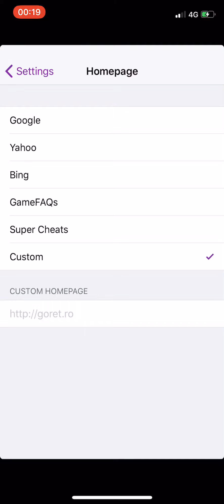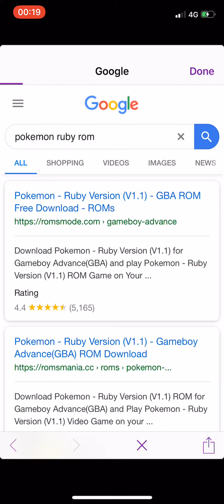GBA Pokemon games on IOS & ANDROID 2019!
I recently found this and for those who didn’t think it was possible, it is!